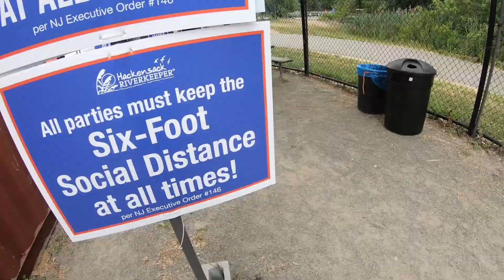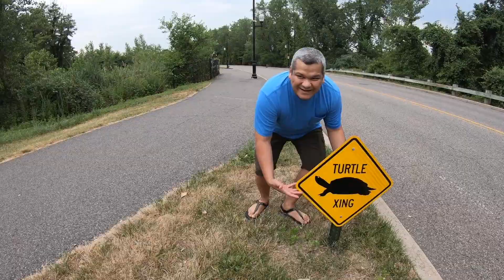They refused to let us Kayak | CHINESE FOOD AGAIN ?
We were not allowed to kayak in the state park because my daughter is not yet 12years old .

We love to order and eat Chinese food. Just wondering if we need to stop or just go on and ignore the happenings around us ...always have questions in my mind about this ... But the food was yummy and this food was cooked by American Chinese!